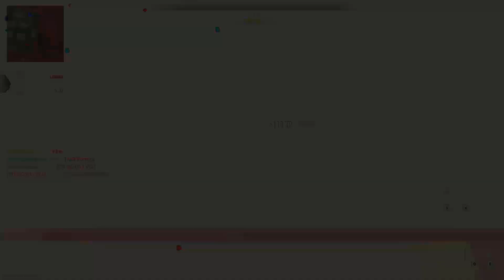SHENANIGANS SERIES - Call of Duty: MW2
Super serious & professional gameplay from yours truly.
.pls sbscrb.